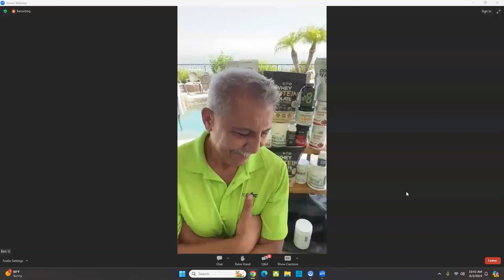LIVEGOOD FireStarter Friday CEO Ben Glinsky Team Training